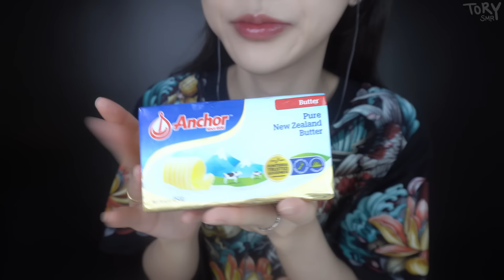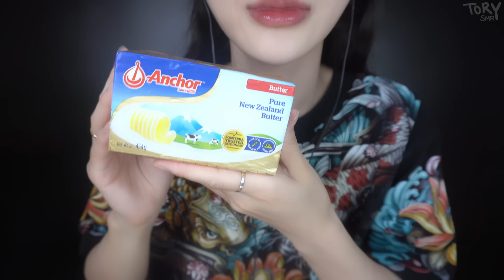ASMR (더러움주의) 통버터 먹기 1탄 Eating the Butter part 1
+안녕하세요 토리입니다.
리코타 치즈 다음으로 저의 버킷중에 하나가
통 버터를 씹어 먹는 것 이었습니다.
평소에는 칼로리와 건강 때문에 절대 하지 못하는 행동이지만
작정하고 영상을 핑계로 가져와서 먹어보았습니다.
하지만 버터가 이렇게 빨리 녹을 줄 몰랐어요..
굉장히 지저분 해보여서 슬퍼요 흑흑...
이쯤 되면 제가 얼마나 느끼한 음식을 좋아하는지 눈치 채셨나요
사실 또 먹고 싶네요.. 한번에 전부 먹긴 힘들지만.. 고소해요...♡

+LIP
포렌코즈 무드글로우틴트 04 플럼무드

+타임라인
00:00 PREVIEW
00:20 시작(START)
02:40 먹기(EATING)